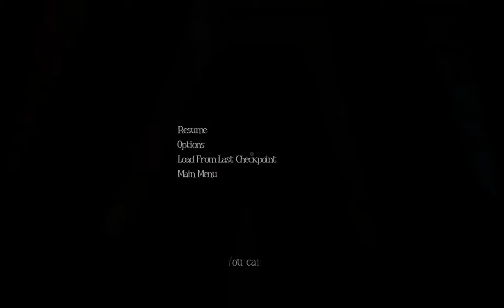01. Among the Sleep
Let's play Among the Sleep! This is the first video of my blind playthrough of the first person horror game Among the Sleep.